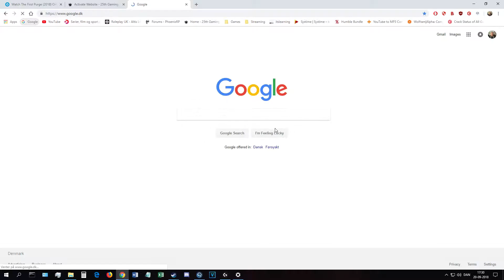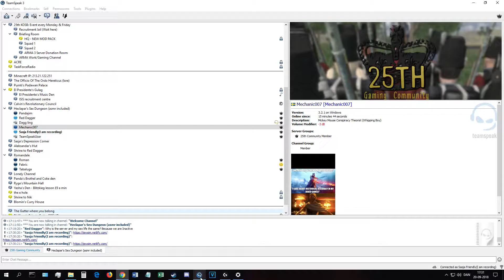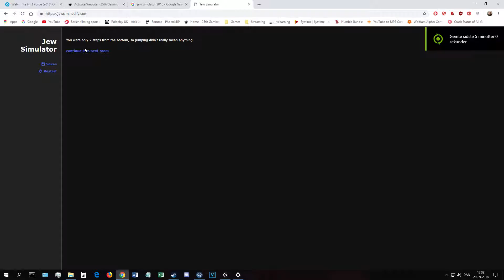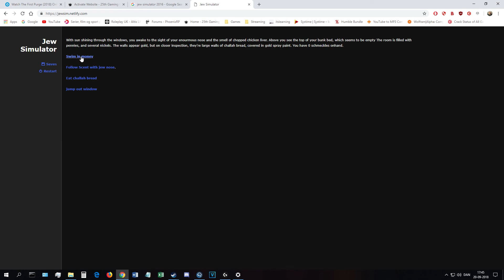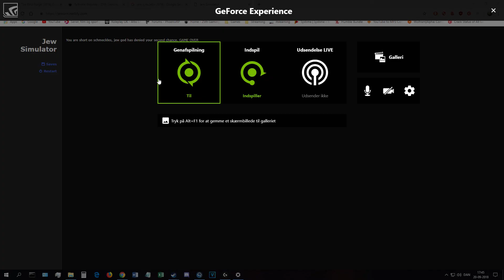Playing Jew Simulator